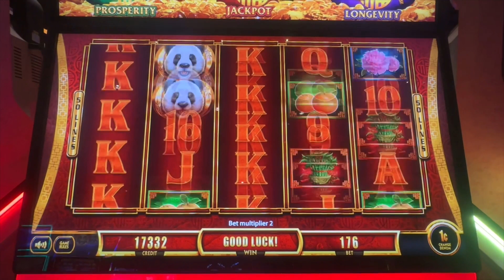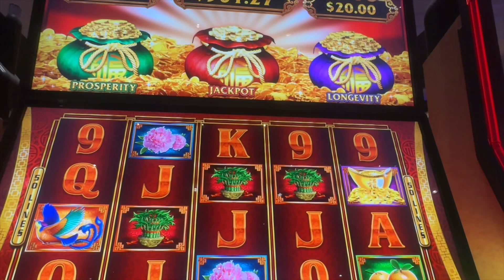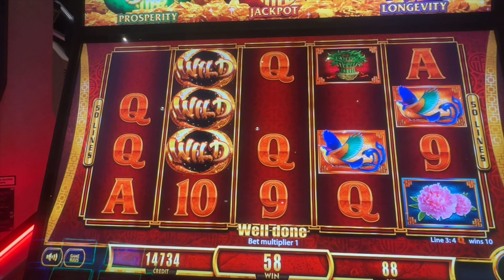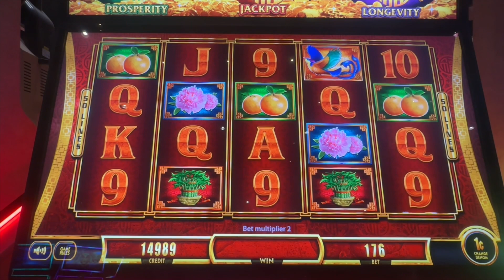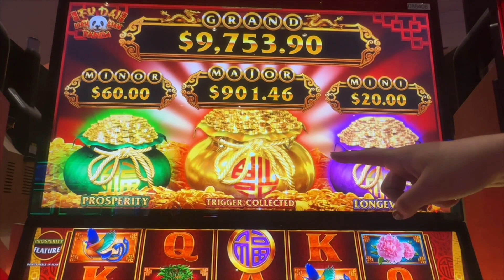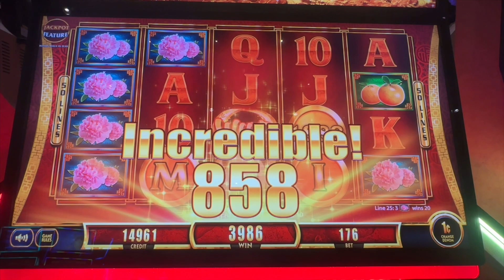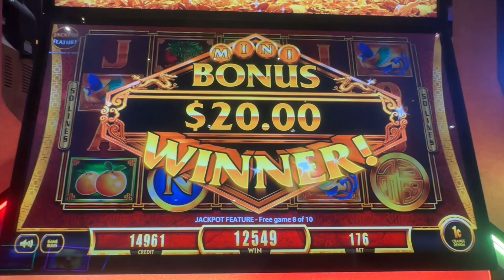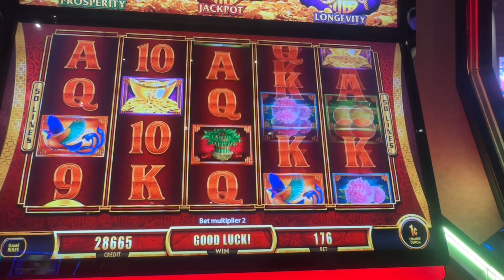WON 2 BAG FEATURES, 2 MINIS, AND A MINOR!! SO LUCKY!!!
We had amazing luck the last time we played this game! Can't believe how lucky we were this time around as well! You gotta check this out! Luck or Suck Slots Gambling the Fu Dai Slot Machine at Ceasar's Palace in Las Vegas, NV.